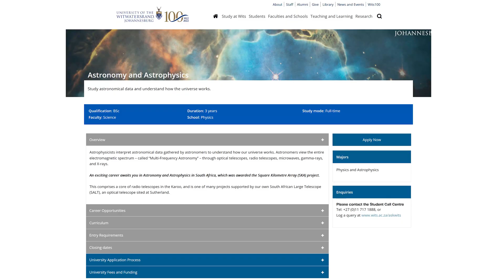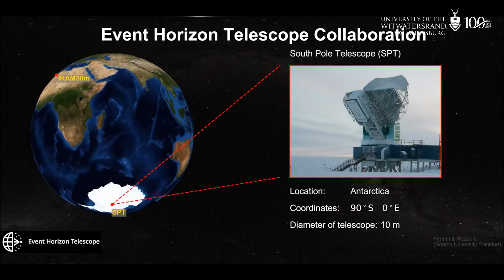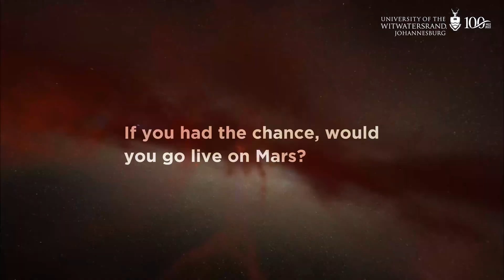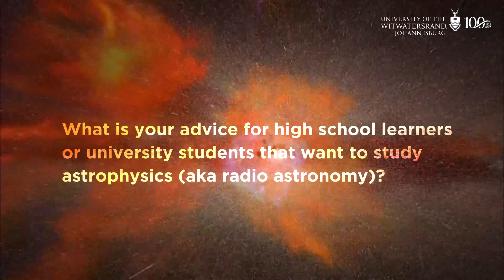Black holes, Gravity & Galaxies with Professor Roger Deane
Professor Roger Deane is a Professor of Radio Astronomy at Wits University, the Director of the Wits Centre for Astrophysics, and the SKA Chair.

The Wits Centre for Astrophysics carries out leading research across the electromagnetic spectrum and uses multi-messenger probes, including gravitational wave and neutrino astrophysics, and dark matter direct detection. The Centre's research interests span a broad range of fields, from exploding stars in our own Galaxy, to accreting supermassive black holes and the shadows they cast, and the evolution of galaxies across cosmic time.